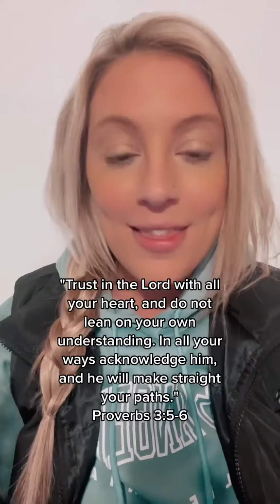Faith over FEAR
Fear will not hold you back from you takeoff season! My God speaks a better word! Declare it today in Jesus name “I will have faith to move mountains! I won’t be held back!”